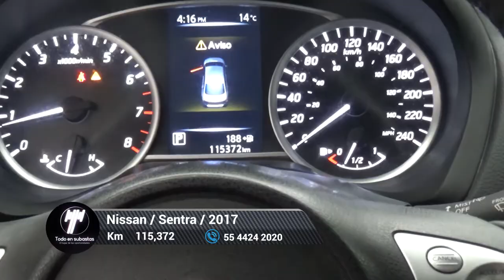Nissan / Sentra / 2017 - 6380